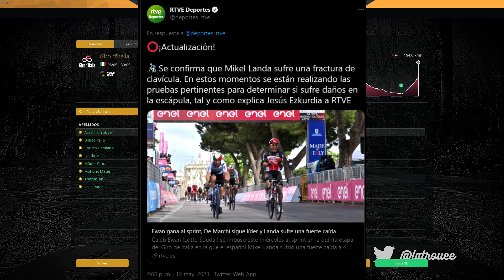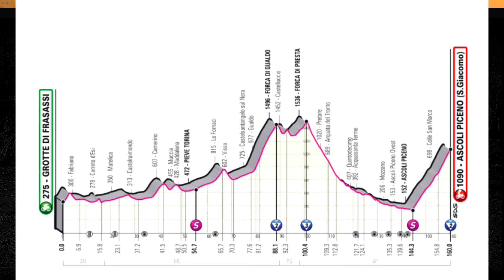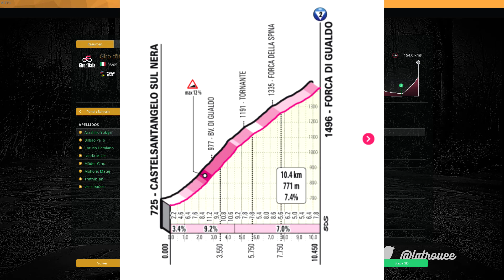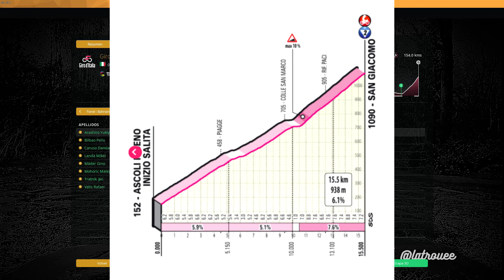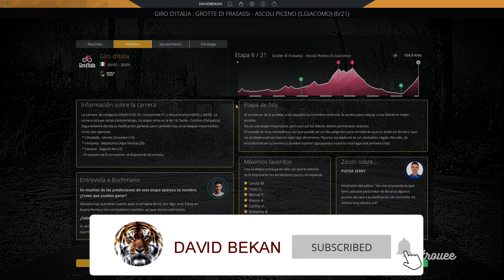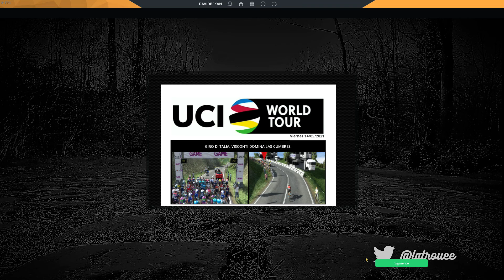Giro de Italia 2021 en PCM 2020 | Bahrain-Victorious | Etapa 6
El día de hoy os traigo el sexto episodio de la serie del Giro virtual con el Bahrain-Victorious. Hoy los favoritos son los hombres de la clasificación general.